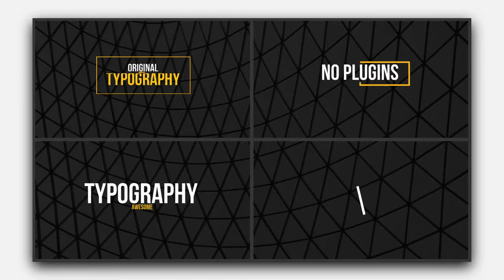50 Minimal Titles FCPX or Apple Motion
• This project can be used in Apple Motion without installing
Final Cut Pro X and vice versa.

• 50 motion titles in this project.
• Apple Motion 5.3 and above
• FCPX 10.3 and above.
• No Plugins Required.
• Advanced control panel for Motion 5 and FCPX.
• Easy Customize.
• Video tutorials.
This is an Apple Motion Titles Template created with the Final Cut X user in mind. You can use it directly inside FCPX, all parameters are editable and self explanatory and can be edited in seconds.The titles can be used on variety of projects starting with corporate videos and company presentation, social media silent videos, concert openings, YouTube channels of any kind, product reviews and demos, training videos and tutorials, Black Friday and Christmas or any type of sale promos videos, fashion shows, medical videos, and much more.

BY PURCHASING THIS PROJECT YOU GET:
• Quality product.
• Free support.